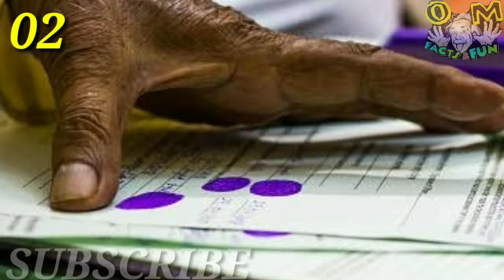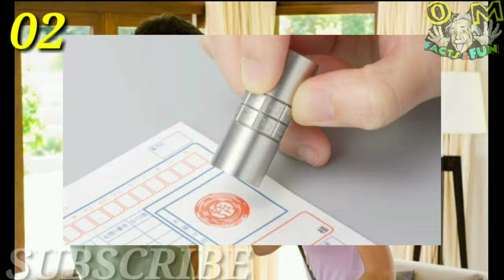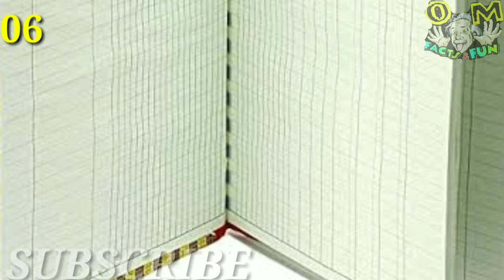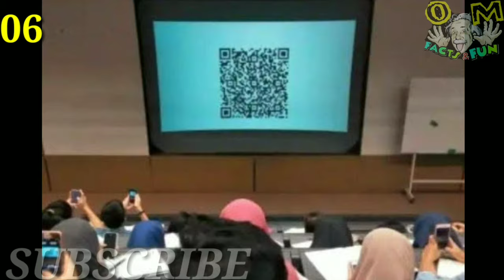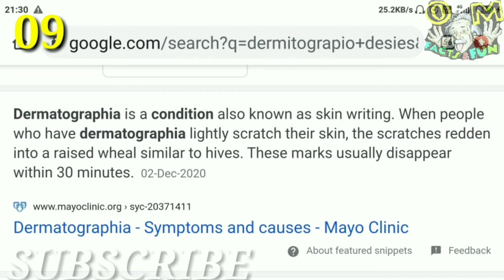school uniform-didnot Chang 1553-japan-rouls-amazing facts in telugu-telugu facts-omg facts withfun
Hear we discusse some very interesting facts with fun..,😁😂
You కచ్చితంగా enjoying😎😎లోపల.
1.ఒక్కడు : 1553 నుండి ఇప్పుడి వరకి గీ బడిల యూనిఫామ్ అస్సలు మార్చలేదంట ఎందుకోమరి..🙃🙃

2.ఇద్దరు ; జపాన్ లో సంతకం పెట్టరంట ముద్రలే ఏస్తరంట,వేలిముద్రలు మాత్రం కాదు మరెంటివో సూడలే..

3.ముగ్గురు మొనగల్లు ; బిల్డింగ్ లోపల హైవే నా, హైవే సుట్టు బిల్డింగ్ లా ఓ లుక్కేయండి గీ జపనోళ్ళ తెలివి

4.ఆ నలుగురు ; నన్ను  నమ్మండి  ఇది ఓడ కాదు మరేంటో...

5.పాండవులు పాండవులు తుమ్మెద ;  ఆది, శనివారాళ్ళ ww లో గుద్దులాటలు,మిగతా రోజుల్లో కాలేజ్ లో ఏకానమిక్స్ పాఠాలు,గుర్తు పట్టారా.. ఈ వస్తాదు నీ 💪💪

6.ఆరు ; ఈ మలేసియా బడిలో అటెండెన్స్ తీసుకునే రూటే సపరేటు..
మీకు నచ్చిందో నచ్చలేదో కామెంట్ లో రాయండి.
7.ఏడూ కొండలవడా ; శాంటా తాతయ్య లా కావాలంటే ఇంత కథ ఉంటదా..

8.ధృవ ; నన్ను నమ్మండి ఇది జంతువుల గుహ కాదు మరేమో గెస్ చేయండి..హింట్ ఏమైనా ఎవ్వమంటారా..😁😁

9.తొమ్మిది ; ఈ రోగం వస్తే కొంచెం కొత్తగా ఆలోచించి exam పాస్ కావొచ్చేమో..🙄

ఇంకా మార్పులు చేసుకొని మంచి వీడియోస్ చేయడానికి tray చేస్తాను మీ suport ఉంటే..

We do not claim these clips, images as our own.All credit goes to the rightful owners.If you're clip or images featured and you want it take down,send us an e-mail and we'll resolve that.

💪👍We are Maintain this channel 👇
1.among 3(owners) other mails(with protective passwords and 2 steps verifications)
2.using two mobails(3nbrs)
   1. I PHONE📲  and
   2.small micromax mobail(kay
    Pad phone)
3.Four members in our team